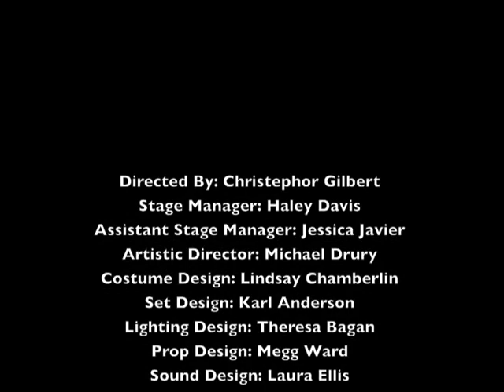Pandora Productions Proudly Presents...PERFECT ARRANGEMENT!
Pandora Productions Proudly Presents
PERFECT ARRANGEMENT
By Topher Payne

Nov 13th-23rd at the Henry Clay Theater in Louisville, KY